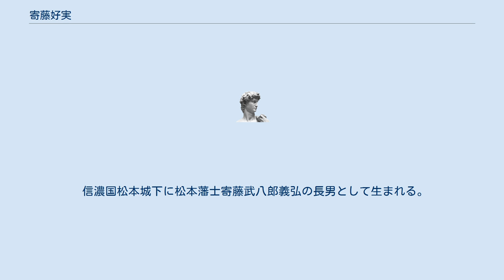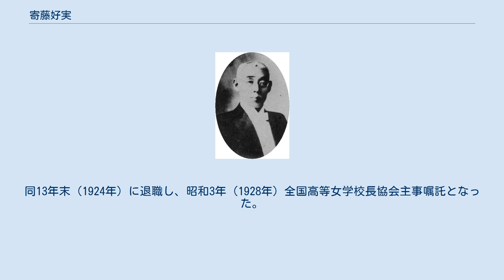寄藤好実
寄藤好実 寄藤 好実（よりふじ よしざね、文久3年3月14日（1863年5月1日） - 昭和3年（1928年）5月21日）は日本の教育者。
幼名は銀吉。
号は紫軒。
 信濃国松本城下に松本藩士寄藤武八郎義弘の長男として生まれる。
明治元年（1868年）藩校崇教館に学ぶ。
廃藩による秩禄処分により、同7年（1874年）一家を挙げて安曇郡東穂高村（現長野県安曇野市）に移り、高橋白山の矢原研成学校に学ぶ。
生活は困窮したが、苦学の末、同16年（1883年）長野県師範学校を卒業。
南安曇郡穂高尋常小学校訓導、東筑摩郡小学督業、同郡堀之内尋常小学校校長を経て、同22年（1889年）松本尋常小学校（後の旧開智学校）校長兼訓導に転任し、同25年（1892年）同高等小学校校長兼訓導に任命された。
在任中は校内講習を通して技能教科を一変させ、また児童組合を設けて校外指導に努め、校訓と校歌・校章・校旗を制定して児童訓育の徹底を図った。
更に同24年（1891年）社会教育のため開智書籍館（松本市図書館の前身）を創立した。
 一方、明治20年（1887年）東筑摩教育交詢会の首脳となり、沢柳政太郎の教育学、桑木厳翼の倫理学、坪井正五郎の人類学などの講習会を開いた。
同34年（1901年）には松本高等女学校の設立に尽力し、同校教諭などを経て、同年、文部省普通学務局に入庁し、のち第1課長を務める傍ら、同37年（1904年）日本大学高等師範科に夜間通学し卒業。
同41年（1908年）新設の徳島県女子師範学校校長兼徳島高等女学校校長、のち満州に渡り関東都督府高等女学校校長、大正6年（1917年）大連高等女学校校長などを歴任し、関東庁の命により、同12年（1923年）に教科書編纂及び満州社会事業研究会評議員を務めた。
同13年末（1924年）に退職し、昭和3年（1928年）全国高等女学校長協会主事嘱託となった。
昭和3年（1928年）東京府下の自宅で死去した。